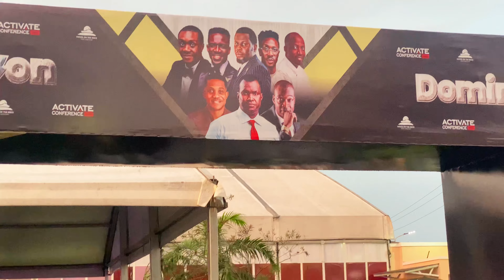VLOG: Lost my baby, AIYE | Pst Nathaniel Bassey + Dunsin Oyekan lead us in worship | Jellof recipe.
Hi besties, decided to put out this video cause I’ll love y’all to attend HOUSE ON THE ROCK, port harcourt’s activate conference.

So? If you’re not too busy this weekend, please make efforts to attend, God will bless you tremendously!